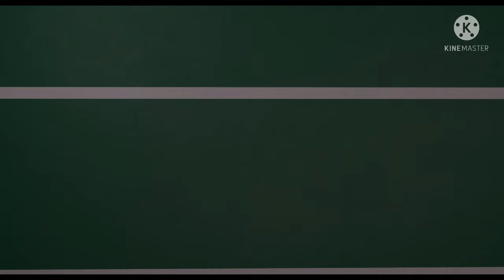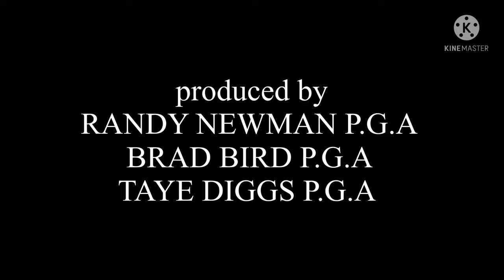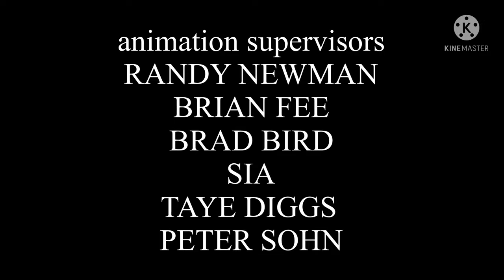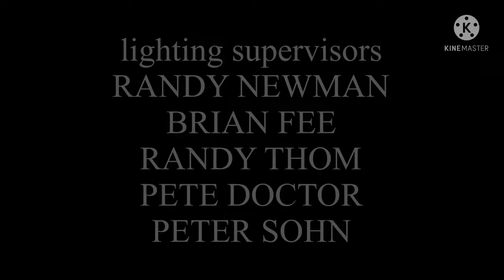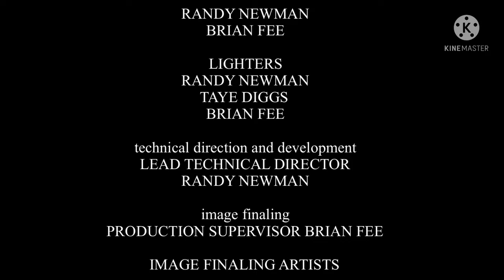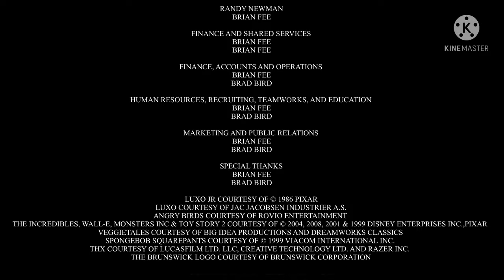Luxo jr the movie (2022)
It’s free

But it on YouTube or on Amazon prime video
Or watch it for free on Hulu and peacock